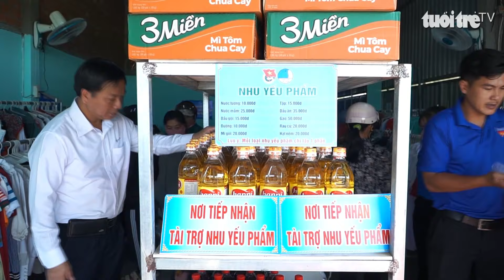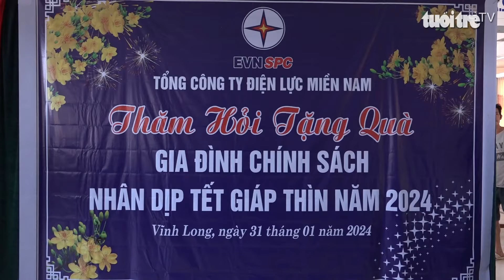1.000 phần quà Tết được trao đến tay người dân nghèo tại các tỉnh miền Nam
Nhân dịp đón Tết Nguyên đán Giáp Thìn 2024, Tổng công ty Điện lực miền Nam (EVNSPC) đã trao tặng khoảng 1.000 phần quà Tết đến các hộ nghèo, cận nghèo, gia đình chính sách tại các tỉnh, thành phía Nam.